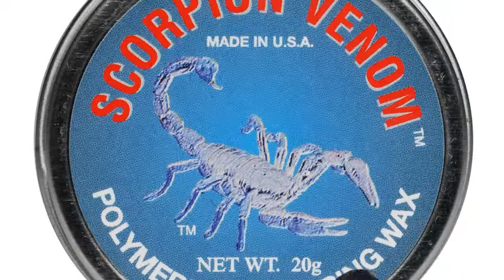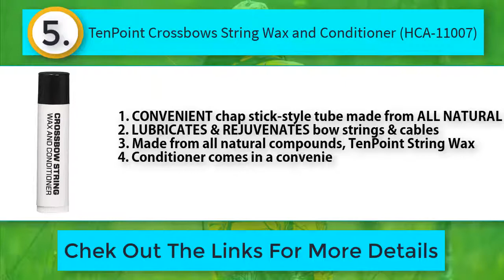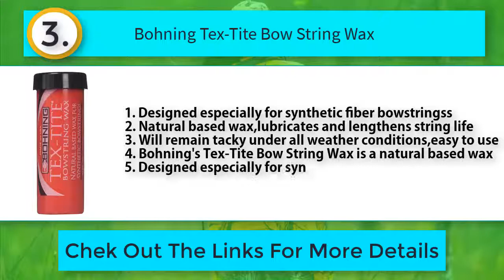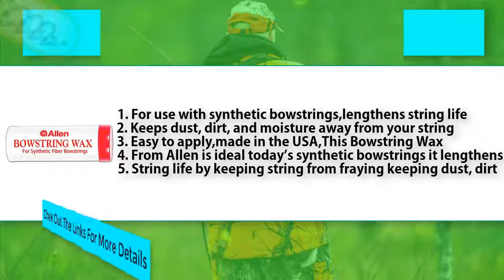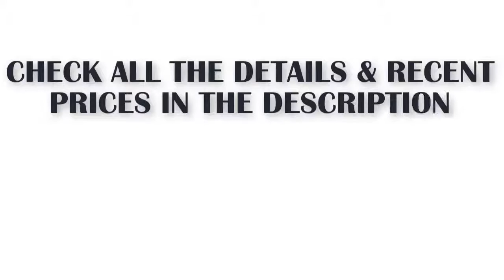Bow String Wax_ Best Bow String Wax Reviews - Today's Update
Best Bow String Wax [Latest]

Stop Seeing Videos And Check Our Recommended

Are you looking for best bow string wax then you come to the right place. In this video we are going to show you the bow string wax product on the market in our research.

5. TenPoint Crossbows String Wax and Conditioner

4. Scorpion venom polymeric bowstring wax

3. Bohning Tex-Tite Bow String Wax

2. Allen Co 674 Bowstring Wax

1. 30-06 Outdoors String Snot Bow String Wax